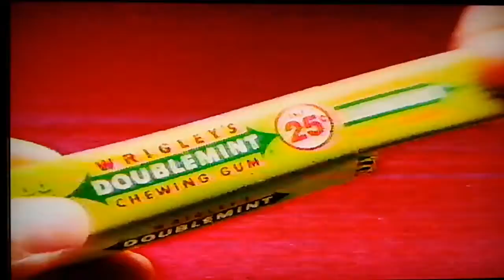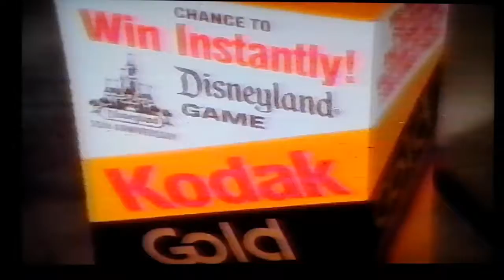dAiLy DoSe Of RaNdOm - RARE Commercials From The Year 1990 Volume No. 2 - Vintage TV Commercials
Old Commercials from 1990

- Buick - "The New Symbol For Quality In America"
- Century 21 Real Estate - "She Never Stopped Working"
- Wrigley's Chewing Gum - "Double Mint Double The Fun"
- Pizza Hut - "Double Cheesburger Pizza"
- Kodak Film - "Disneyland Promo" - (Feat. BILL COSBY)
- AT&T - "It's still not AT&T"
- Skittles - "Taste The Rainbow"
- Subaru - "Better Than A Volvo"
- Wendy's Restaurant - "Dave's Deluxe"
- Norelco  - "We made close comfortable"
- Kellogs Cereal - "Kenmei Rice Bran"